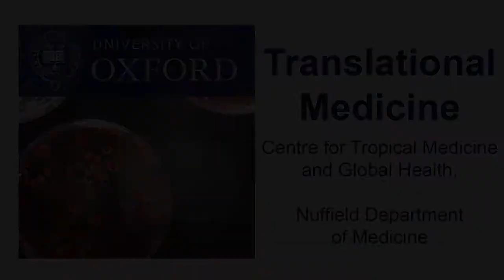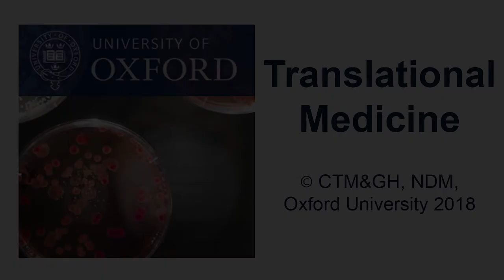Olivo Miotto: Genomics and global health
Genomics is the study of the complete DNA sequence, for example of a particular parasite, allowing us to analyse its evolution and the impact of human interventions. Alongside clinical date, we use genomics to identify mutations that are markers for drug resistance. Mapping out drug resistance then helps inform elimination programmes.